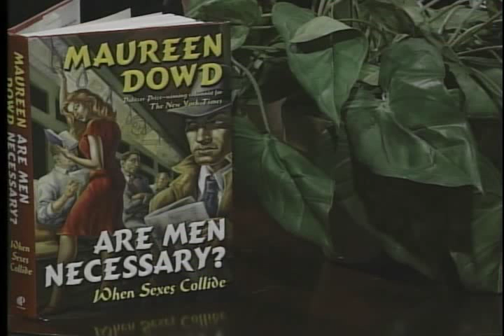Maureen Dowd - Are Men Necessary - Part 1